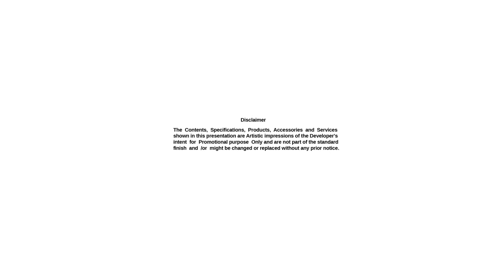DTC Southern Heights - Walk through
Growth and development is about transforming the lives of people. DTC Southern Heights is one of the biggest projects in South West Kolkata, covering an area of 20 acres with a total built up area of approximately 3 Million Sq. Ft. The residential project with modern amenities and luxuries, promises to take you to the ‘NEXT LEVEL LIVING’. The project has already bagged 5 prestigious awards and has been awarded 5 Star Rating from CRISIL.

Innovative approach to Master plan design has enabled optimum building density with efficient super built up area. Each flat has been designed to have 3 sided openness and Cross ventilation. Buildings are being made with MIVAN system of construction that prevents leakage and damp walls and makes building more seismic-resistant and durable.

‘Elevate’ the Club House is equipped with all that you need to fulfil your desires of an upgraded living. It’s an impeccable structure that houses many ultra-modern amenities and facilities. Curated green gardens and spaces across the project will take you back to the lap of nature without compromising on the city life attractions.
Hira website – hira.wb.gov.in
Hira number – HIRA/P/SOU/2018/000169